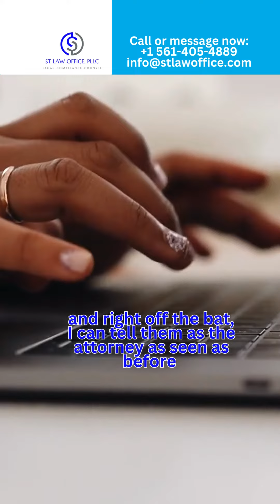ARE YOU BEING MISTREATED? HERE'S WHY YOU SHOULD GO FOR VAWA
🇺🇸We represent clients in all 50 states and the 🌎globe.

NOTE: Past results obtained do not guarantee the same results in the future. A scheduled personal consultation is required for legal advice and to determine whether you qualify.